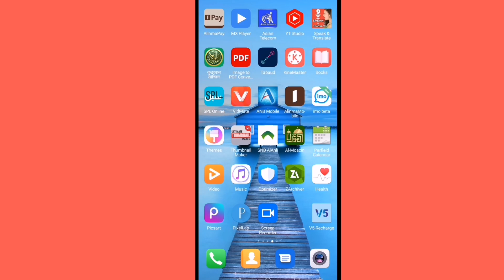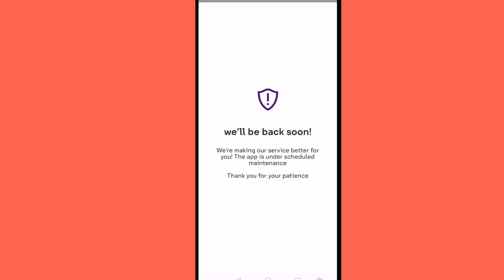আবারও STCPAY বন্ধ হয়ে গেছে কি সমস্যা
following for me